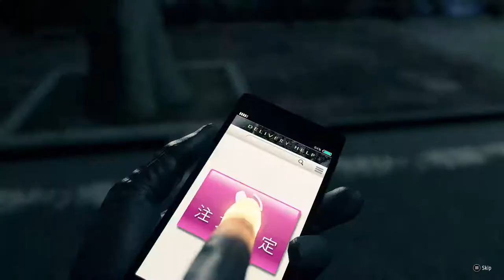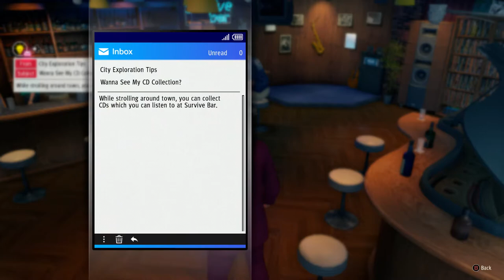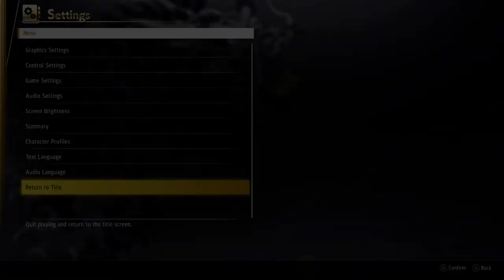Yakuza: Like a Dragon (PC) - Gameplay footage